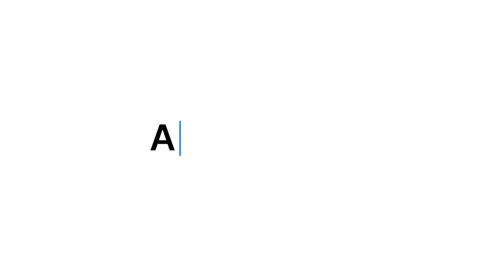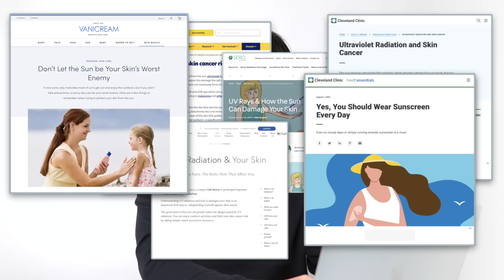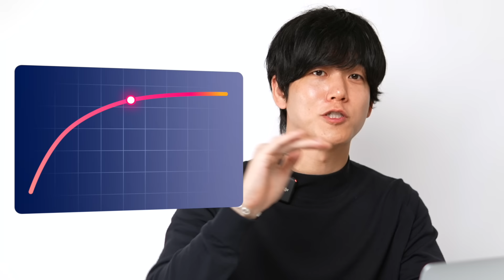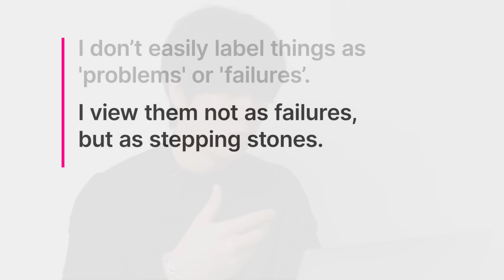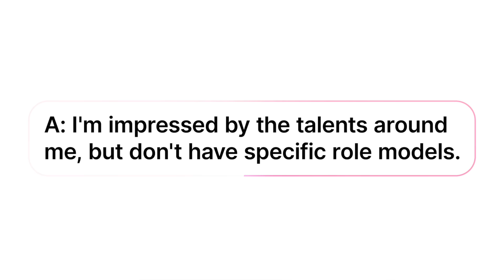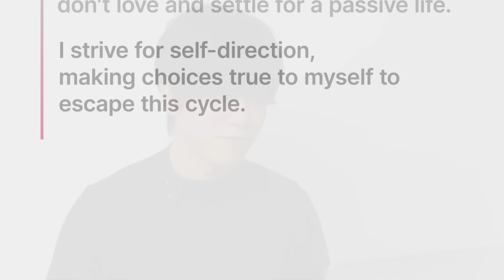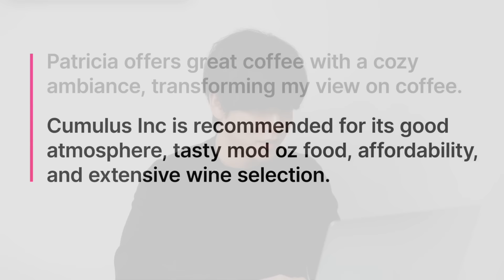英検１級、TOEIC満点、IELTS8.5点の英語オタクが英語で質問回答してみた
1. 《英語学習法教材English Intelligence》（元々9800円で提供していた有料教材です）
2. 《発音マスタークラス1本目の講座》
3. 《英語学習法講座1本目の講座》
4. 《ニックの英語学習アドバイス動画》

1. 《英語学習法教材English Intelligence》（元々9800円で提供していた有料教材です）
2. 《発音マスタークラス1本目の講座》
3. 《英語学習法講座1本目の講座》
4. 《ニックの英語学習アドバイス動画》